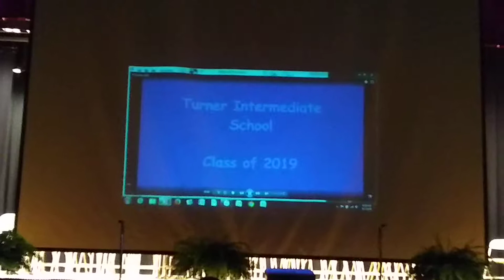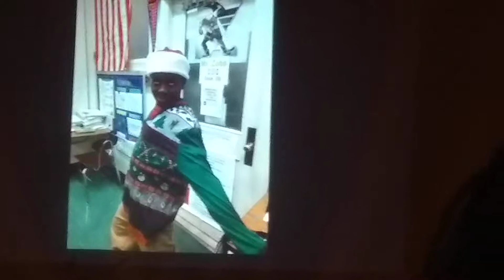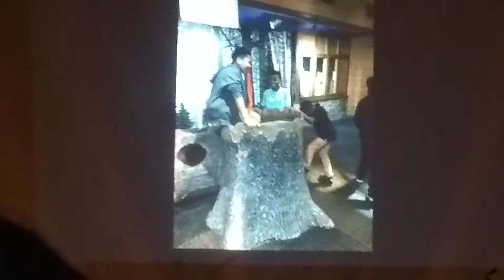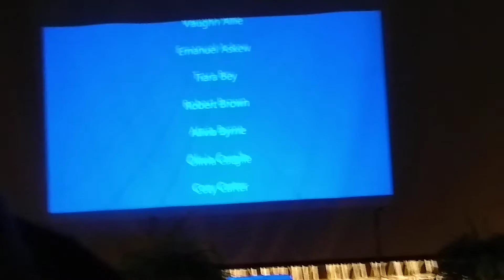6/7/19 Alivia's graduation video 1 of 3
Turner elementary school promotion ceremony